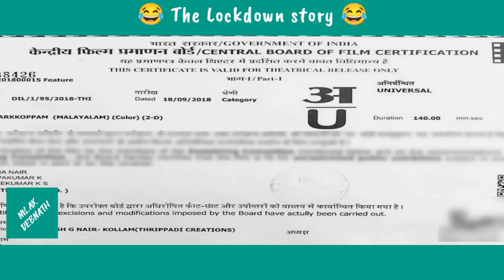The Lockdown Story- 2020 || Bakshirhat - Gandhi Para || সত্য ঘটনা অবলম্বনে তৈরি